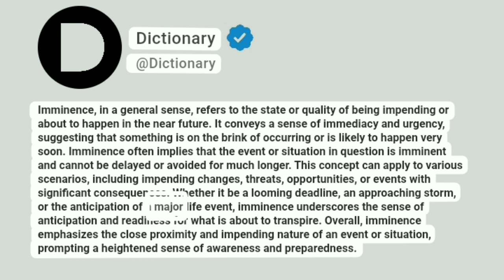Imminence Meaning In English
Imminence, in a general sense, refers to the state or quality of being impending or about to happen in the near future. It conveys a sense of immediacy and urgency, suggesting that something is on the brink of occurring or is likely to happen very soon. Imminence often implies that the event or situation in question is imminent and cannot be delayed or avoided for much longer. This concept can apply to various scenarios, including impending changes, threats, opportunities, or events with significant consequences. Whether it be a looming deadline, an approaching storm, or the anticipation of a major life event, imminence underscores the sense of anticipation and readiness for what is about to transpire. Overall, imminence emphasizes the close proximity and impending nature of an event or situation, prompting a heightened sense of awareness and preparedness.